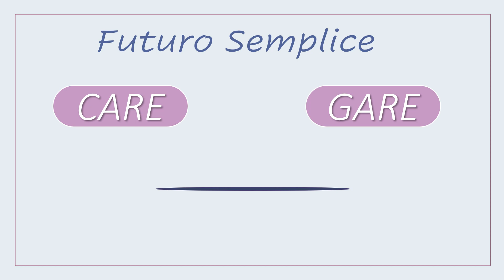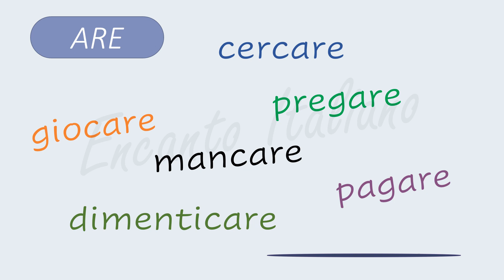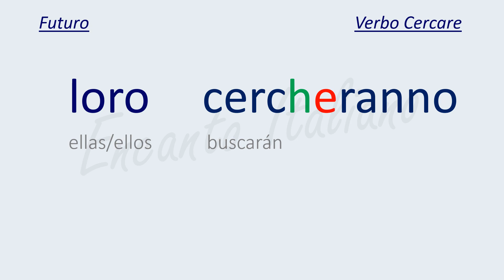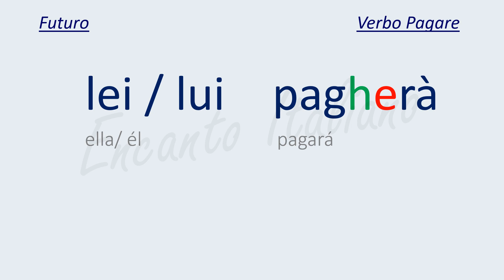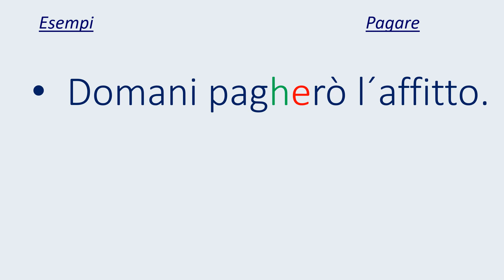Lezione 187- Futuro Simple: Verbos finalizados en "care" y "gare". (tercera parte)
Continuamos con el estudio de los verbos italianos en "Futuro Semplice".
En esta tercera parte abordamos el tema de los verbos finalizados en "CARE" y "GARE".

0:00 Bienvenida
0:10 Introducción
0:35 Explicación "care" "gare"
1:10 Verbos "care"
3:09 Verbos "gare"
4:39 Despedida